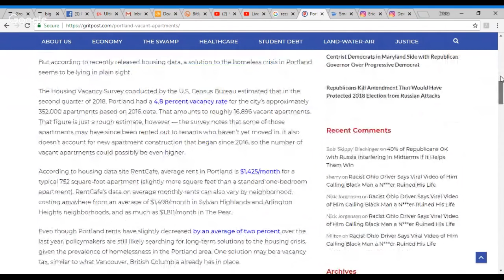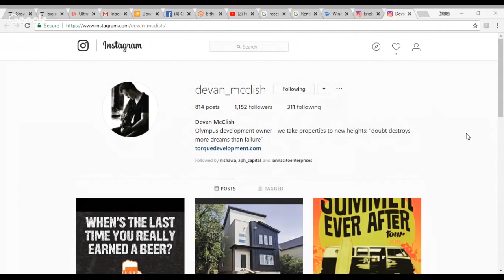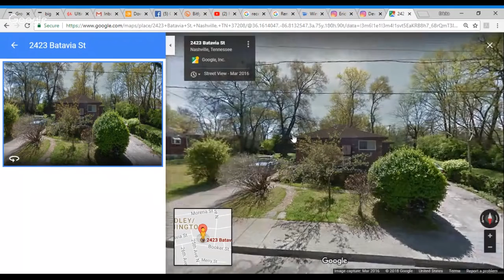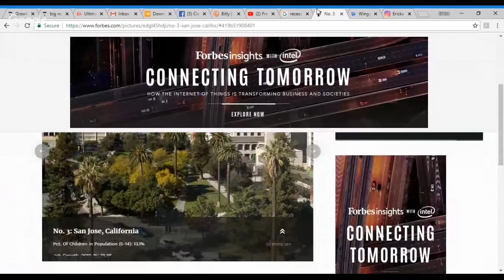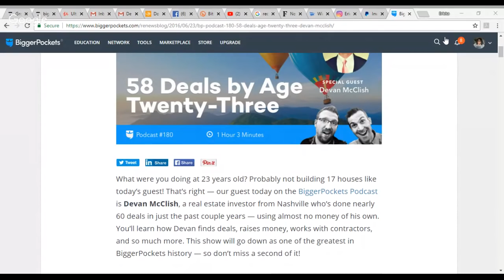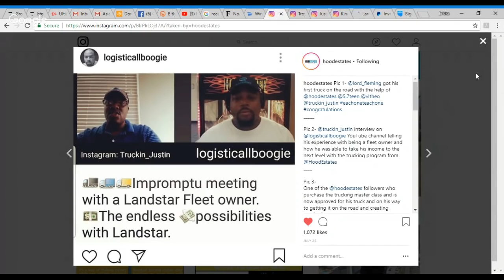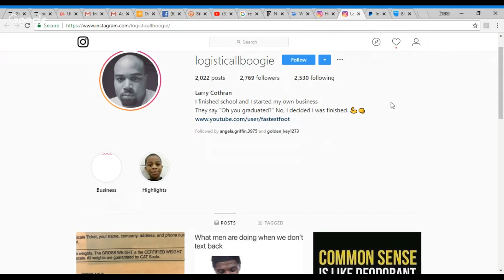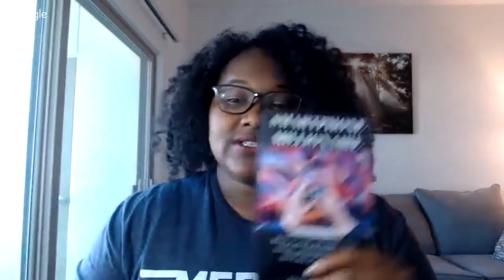Freedom Friday time to Level Up folk Credit, Investing and Funding Friday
Private Group and New Live Training Group. for the secret group Note investing wild wednesday 101